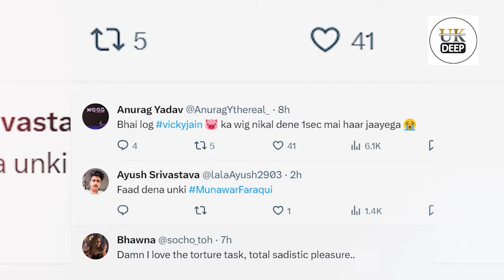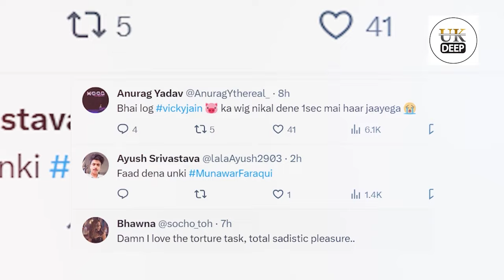Abhishek और Manara हुए Torture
Bigg Boss 17:  Abhishek और Manara हुए Torture , Contestants have been divided into two teams. Abhishek's team has performed their torture task. Now, Vicky's Team will perform and for that Abhishek & Munawar made a superb plan. watch video to know more